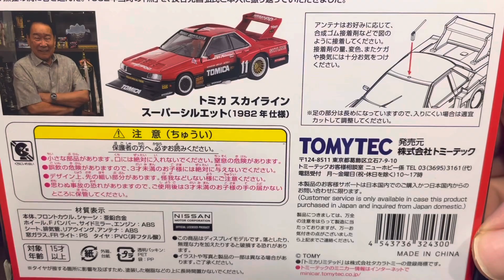Tomica Limited Vintage Neo Nissan Skyline Super Silhouette 1982 1/64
Absolutely awesome, cant say enough about this casting, so glad TLVN re-released this.